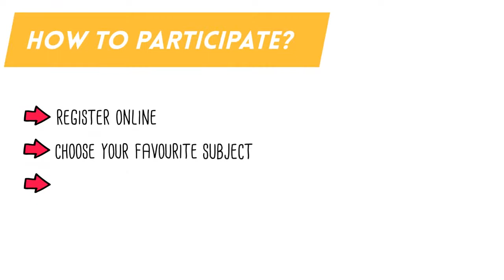Owlypia Online in 60 seconds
Owlypia provides NCC Education students a unique opportunity to enhance their learning, engage in local and global events and to challenge themselves alongside their international peers. The events are fun, engaging and in line with the NCC Education company values. NCC Education are proud to endorse Owlypia.